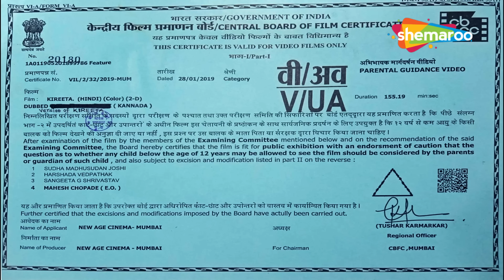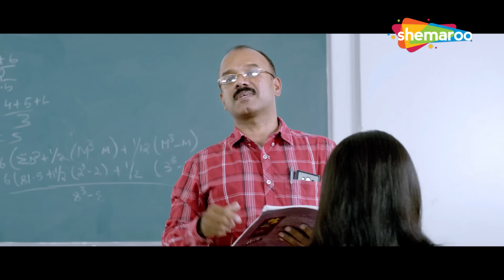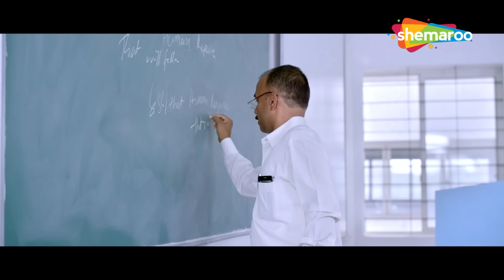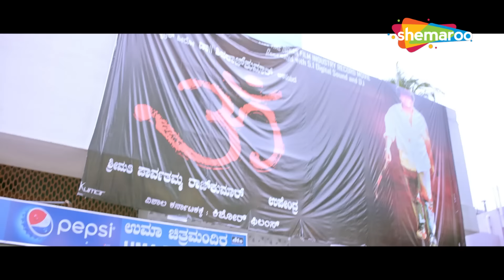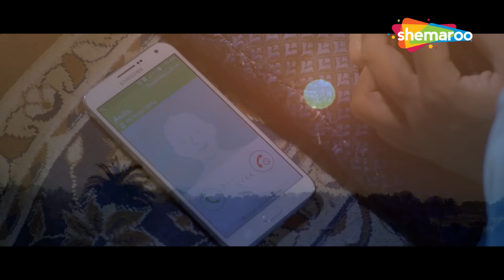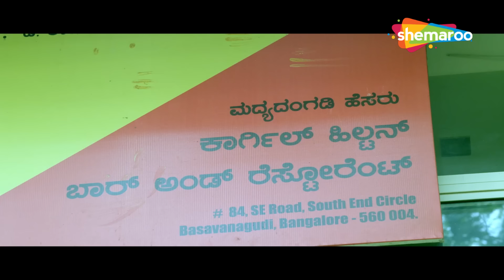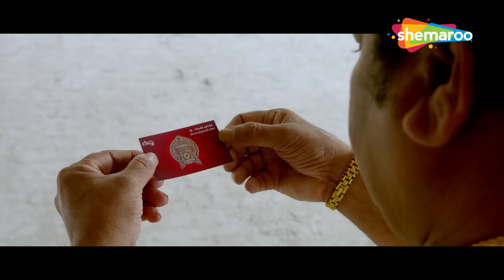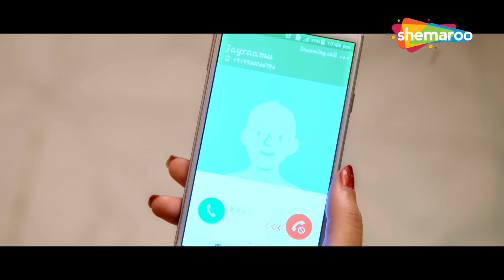किरीता | साउथ की जबरदस्त एक्शन मूवी | समर्थ | हिंदी डब फिल्में 2024 | दीप्ति कापसे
Movie : Kireeta
Cast : Samartha, Ugramm Manjunath Gowda, Lekha Chandra, Deepti Kapse, Rohini Singh
Director : Kiran Chandra
Producer : Chandra Shekahara
DOP : Paramesh
Action : Vikram
Editor : Srikanth

Bollywood Comedy
Follow us on: